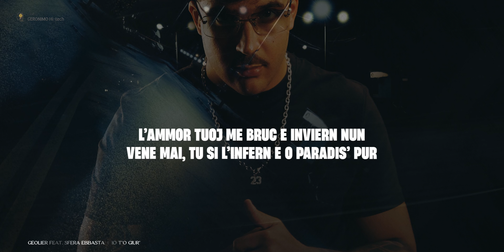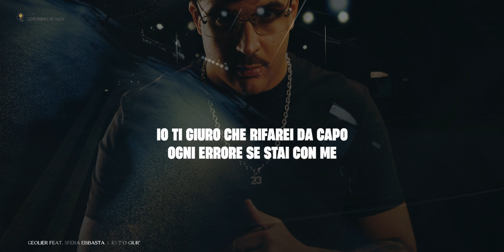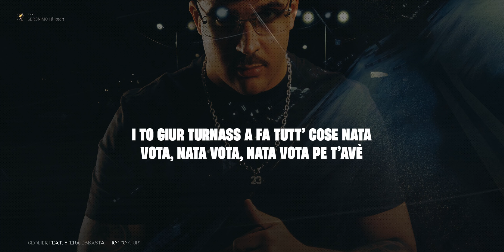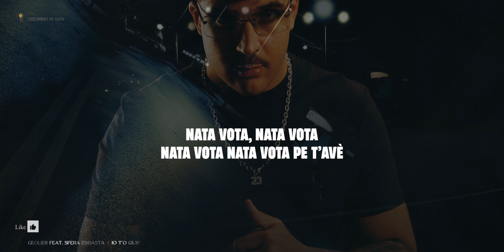Geolier ft. Sfera Ebbasta 🎵 IO T'O GIUR' (Lyrics/Testo)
La canzone "IO T'O GIUR'" di Geolier con la partecipazione di Sfera Ebbasta ruota attorno a temi di amore, devozione e rimpianto. I testi esprimono un profondo legame emotivo tra due individui e la volontà di riconciliare errori passati in nome dell'amore. La canzone cattura le complessità delle relazioni e il desiderio di compagnia e comprensione.